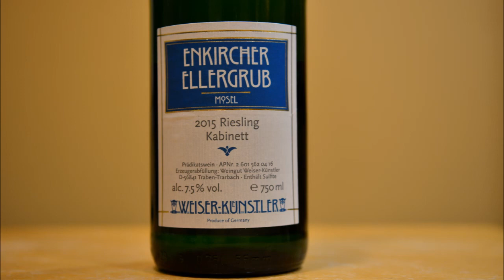Wine Is Serious Business 312: Here come the 2015’s from Germany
There has been a lot of hype around the 2015 vintage from Germany. Indeed, this is always true on the release of a new vintage, but the language from many people has been very enthusiastic. We’re both very excited to try these wines as they arrive, and to form our own opinions on them. The first we’ve seen have come in through Vom Boden. Chas picked up the 2015 Weiser-Kuenstler Enkircher Ellergrub Kabinett, the 2015 Weiser-Kuenstler Wolfer Sonnenlay Kabinett, and the 2015 Peter Lauer Barrel X. What is your favorite vintage for Mosel Riesling?